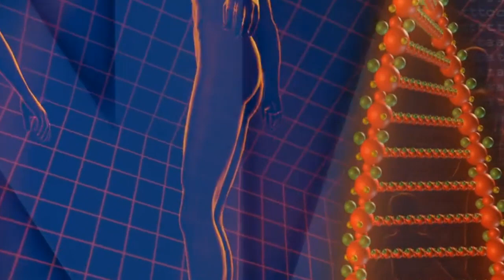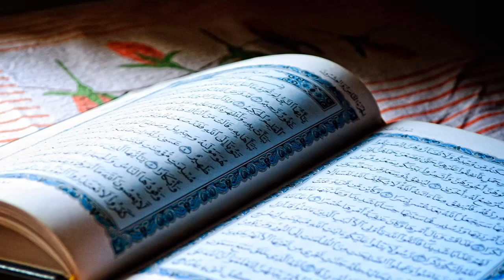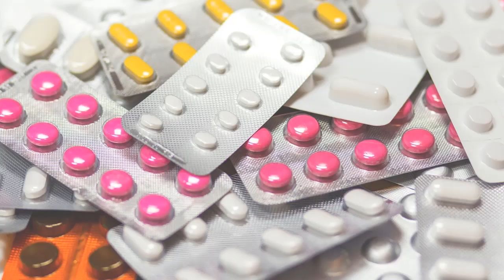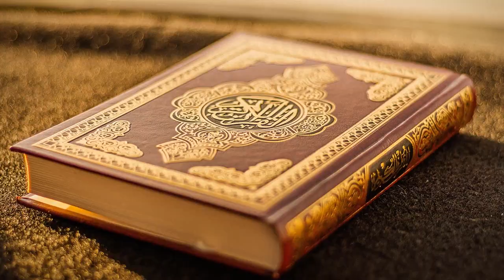I am more powerful than your prophet dr zakir naik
Truth about Spiritual Healing
roohani elaaj